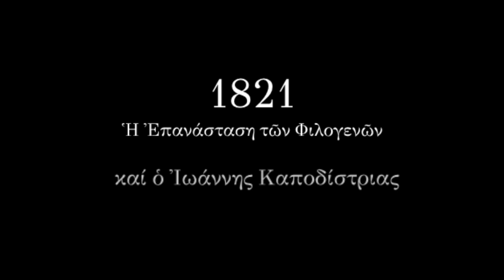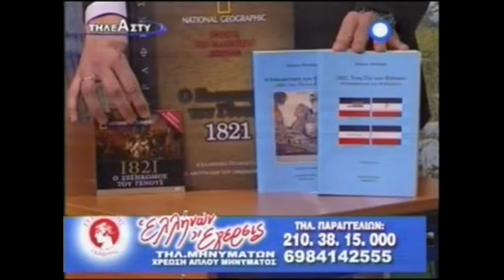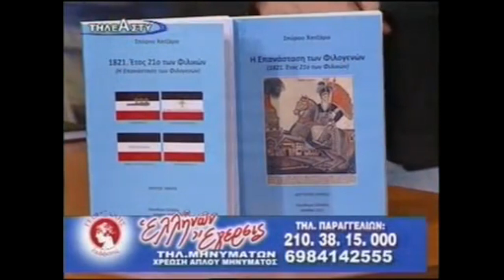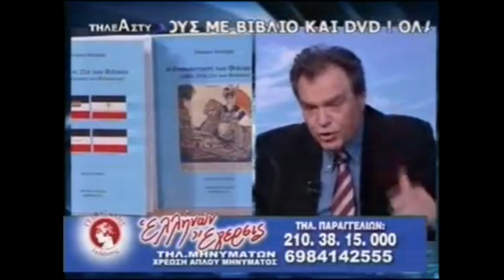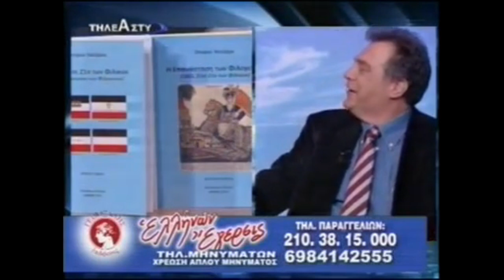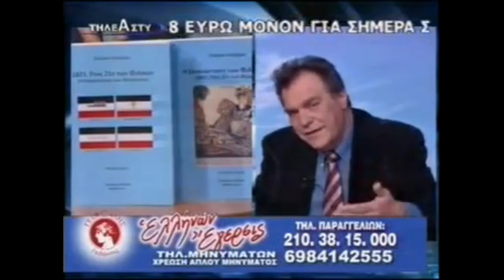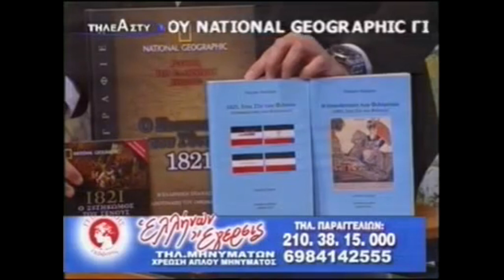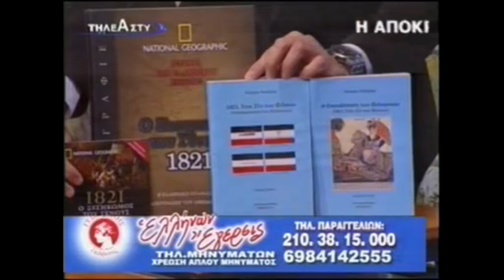1821 - Η επανάσταση των Φιλογενών